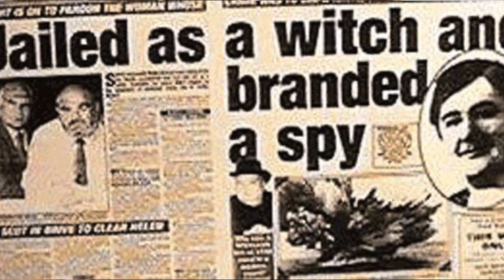Il Bizzarro PROCESSO all'ultima "STREGA" di Scozia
Articolo di Giovanna Potenza: "Helen Duncan: il Bizzarro Processo all'ultima "Strega" di Scozia", disponibile su Vanilla Magazine